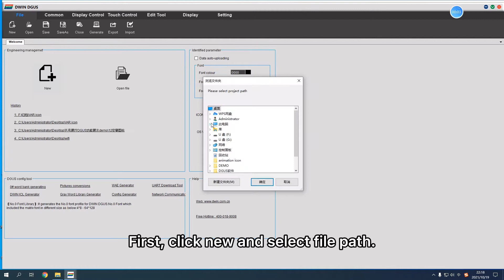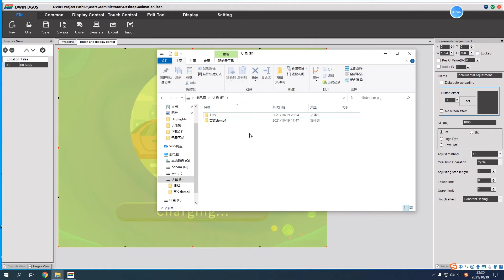T5L DGUS V7.624Animated icons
This video introduces how to realize animated icons.